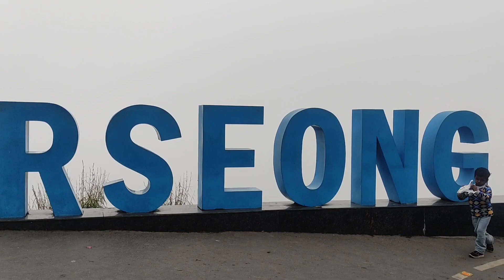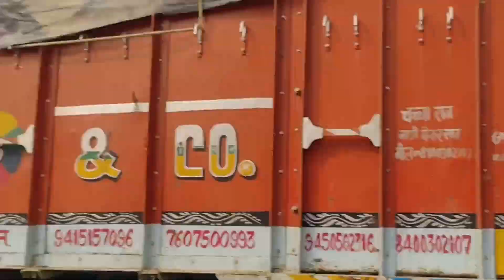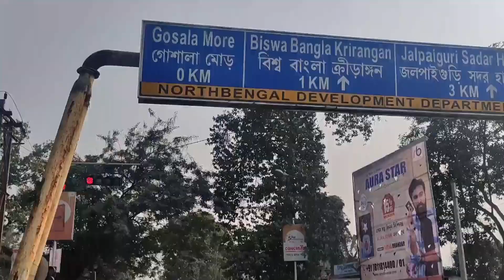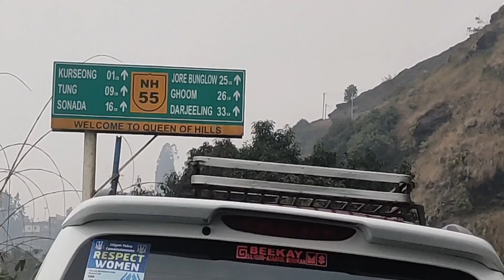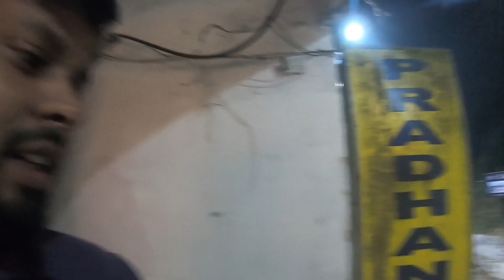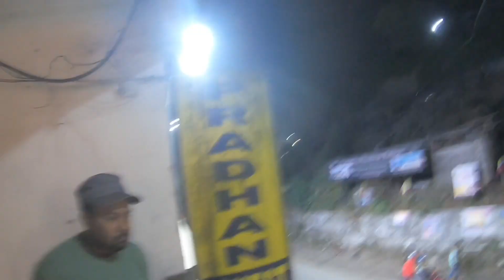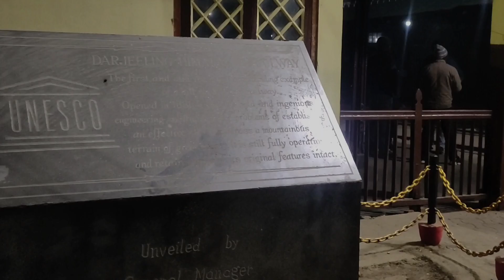Dhaka To Darjeeling By Road | সড়ক পথে দার্জিলিং ভ্রমন | Darjeeling Tour Guide | Darjeeling Tour Ep-1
আপনি যদি ঢাকা থেকে সড়কপথে বাসের মাধ্যমে দার্জিলিং ভ্রমণ করতে চান, তাহলে সর্বপ্রথম আপনাকে দেখতে হবে আপনি ভিসা কোন পোর্ট দিয়ে করেছেন। যদি ভিসার পোর্ট ফুলবাড়ি হয়ে থাকে তাহলে পঞ্চগড় স্থানের বাংলাবান্ধার সীমান্তে আসতে হবে। এখানের ইমিগ্রেশন চেকিং এর পর আপনাকে ফুলবাড়ি এসে বাস ধরতে হবে। যখন আপনি শিলিগুড়ির জংশনে স্থানে আসবেন তখন বাস থেকে নামতে হবে।

অন্যদিকে,  চেংড়াবান্ধায় যদি ভিসা করেন তাহলে আপনাকে যেতে হবে লালমনিরহাটে। বেশির ভাগ গাড়ি রাত ৮টায় ঢাকা থেকে বুড়িমারীর উদ্দেশে ছেড়ে যায় এবং সকাল ৬-৭টার মধ্যেই বুড়িমারী সীমান্তে আপনাকে পৌঁছে দেবে। সীমান্তে পৌঁছে যাওয়ার পর সকালের নাশতা বাংলাদেশেই সেরে ফেলুন, তারপর দুই দেশের ইমিগ্রেশন (বাংলাদেশ ও ভারতের) পাড়ি দিন। আপনি যখন চ্যাংড়াবান্ধায় পৌঁছে যাবেন, কালক্ষেপণ না করে শিলিগুড়ির উদ্দেশে ছেড়ে যাওয়া জিপগুলোতে চেপে বসুন। অথবা চেংড়াবান্ধা বাইপাস থেকে বাসে করে শিলিগুড়ি আস্তে পারবেন ,  কেননা আপনাকে মাথায় রাখতে হবে যে বিকেল নাগাদ আপনাকে অবশ্যই দার্জিলিং পৌঁছাতেই হবে।
।বাস থেকে নামার সোজা চলে আসতে হবে শিলিগুড়ির জীপ স্টেশনে, যেখানে দার্জিলিং শহরে পৌঁছানোর জন্য অসংখ্য জীপগাড়ি দাঁড়িয়ে থাকতে দেখা যাবে। এরপর টাটা সুমো বা শহরে যাতায়াতের যেকোনো একটি জীপে উঠলেই  আপনাকে সরাসরি হিমালয় কন্যার শহর দার্জিলিংয়ে নামিয়ে দিবে।

ফ্লাইট জার্নি- আপনি যদি দার্জিলিং শহরে সড়কপথের জার্নিতে যেতে না চান, তাহলে চিন্তার কিছু নেই। কেননা পর্যটক কিংবা শিক্ষার্থীদের দার্জিলিং যাওয়ার জন্য আকাশ পথের সু-ব্যবস্থা রয়েছে। ঢাকা থেকে সেখানে যাওয়ার আপনাকে অবশ্যই যেতে হবে শাহজালাল বিমানবন্দরে। এখান থেকে ঢাকা টু কলকাতা এবং কলকাতা টু  বাগডোগরার ফ্লাইট টিকেট বুকিং করতে হবে। বাগডোগরার বিমানবন্দর থেকে বেরিয়ে যেকোন ট্যাক্সি করে সহজেই আপনি দার্জিলিং এলাকায় চলে আসতে পারবেন।

কলকাতা থেকে দার্জিলিং: কলকাতা থেকে ট্রেনে দার্জিলিং যেতে চাইলে ট্যুরিস্টদের জন্য নির্ধারিত কাউন্টার ফেয়ারলি প্যালেস থেকে টিকেট সংগ্রহ করুন। দার্জিলিং-এ যাওয়ার সবচেয়ে কাছের রেলওয়ে স্টেশন হচ্ছে নিউ জলপাইগুড়ি রেলস্টেশন। এই রেলস্টেশন থেকে দার্জিলিং-এর দূরত্ব ৮৮ কিলোমিটার। কলকাতার শিয়ালদহ রেল স্টেশন থেকে সন্ধ্যা ৭টা ১৫ মিনিটের দার্জিলিং মেইল ট্রেন ছেড়ে যায়। পরদিন সকাল ১০টায় নিউ জলপাইগুড়ি স্টেশনে ট্রেন পৌঁছাবে। জলপাইগুড়ি স্টেশন থেকে রিকশায় শিলিগুড়ি জিপ স্টেশন এসে দার্জিলিংগামী টাটা সুমো বা কমান্ডার জিপে দার্জিলিং পৌঁছাতে পারবেন।

এহারাও  বাংলাদেশ এবং ভারতের পশ্চিমবঙ্গের যাতায়াতকারী ট্রেন গুলোর মধ্যে মিতালী এক্সপ্রেস ট্রেন অন্যতম। এই ট্রেনটি বাংলাদেশের রাজধানী ঢাকা ক্যান্টনমেন্ট হতে যাত্রা শুরু করে ভারতের পশ্চিমবঙ্গের নিউ জলপাইগুড়ি পর্যন্ত যাতায়াত করে। ট্রেনটি ঢাকা থেকে প্রতি সোমবার ও বৃহস্পতিবার রাত ৯ টা ৫০ মিনিটে নিউ জলপাইগুড়ির উদ্দেশ্যে ছেরে যায় । ও প্রতি রবিবার ও বুধবার সকাল ১১ঃ৪৫ মিনিটে ঢাকার উদ্দেশ্যে ছেরে আসে ।
মিতালী এক্সপ্রেস ট্রেনের ভাড়ার তালিকা .
ট্রাভেল ট্যাক্স ৫০০ টাকা সহ –
এসি বার্থ – ৪৯০৫ টাকা
এসি সিট – ৩৮০৫ টাকা
এসি চেয়ার – ২৭০৫ টাকা